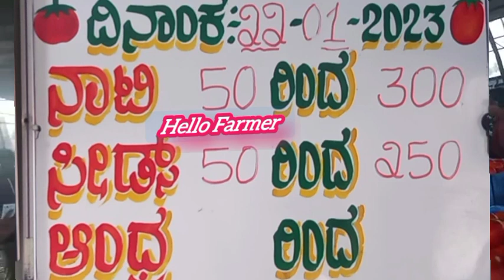22-01-2023 కోలార్ టమోటా ధరలు today Kolar Tomato rates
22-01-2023 కోలార్ టమోటా ధరలు today Kolar Tomato rates